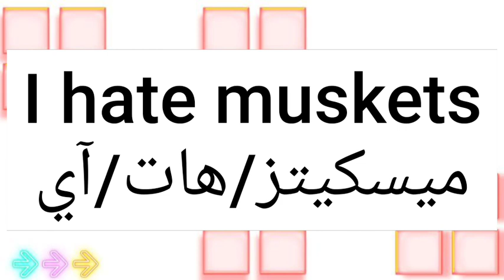ما معنى كلمة musket